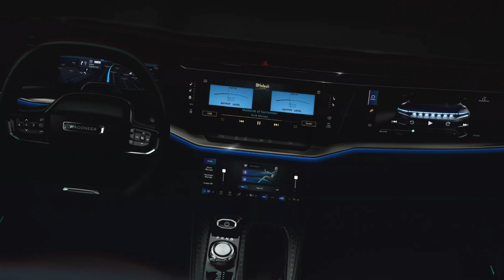2025 Jeep Wagoneer S -Interior REVEAL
The all-electric Jeep Wagoneer S is inching closer to production and today, and we’re treated to our first look at its cabin design and features. The aesthetics clearly aim to compete with SUVs from other luxury-centric brands. The photos below even unveil some of the unique details that set the Wagoneer S apart from its other Jeep family members.

For those out of the loop, the Wagoneer S is the brand’s first dedicated global electric vehicle and it’s poised to make its market debut later this year. While there will be several variants available, at the top end, the flagship model will make up to 600 hp (447 kW) and be capable of rocketing from 0-60 mph (96 km/h) in just 3.5 seconds. Consider this a major shot over the bough of Range Rover, BMW, and Mercedes-Benz.

As such, it’s heavily focused on luxury and craftsmanship. Jeep touts its “seamless” integration of technology with “meticulously crafted artisan details.” The dash integrates up to four different screens in a similar fashion to the way that the current Grand Wagoneer does. In fact, it appears that there isn’t a single physical button on the dash at all. If that’s accurate then it’ll be the first time that Jeep has gone that route, as even the Grand Wagoneer retains a couple of physical buttons.